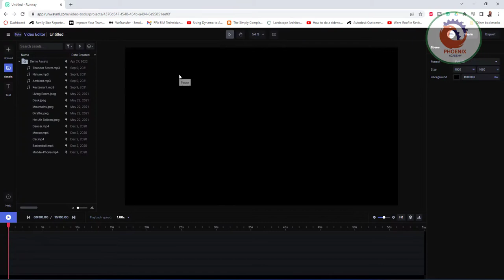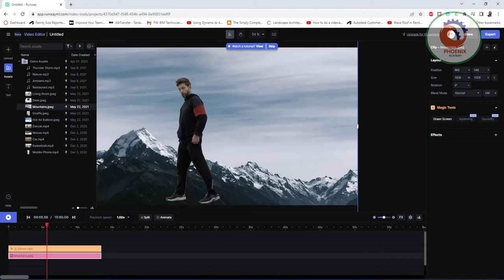RunwayML ابتكارات الذكاء الاصطناعي والإبداع المعزز و الخدع السينمائية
Video Editing
Your all-in-one video editor. All inside your browser. All for free.
Green Screen
Incredibly fast video background removal. Your personal on-demand green screen.
Inpainting
Remove any object in any video. All with a simple brush stroke.
Quick Actions
Resize Video
Trim Video
Video LUTs
New Balance Logo
vaynermedia Logo
PGA Logo
THE NEXT CHAPTER OF VIDEO EDITING
Magic Tools
Green Screen
Incredibly fast video background removal. Like having your own personal on-demand green screen.
Learn more about Green Screen
Magic Tools
Inpainting
Learn more about Inpainting
Green Screen
Inpainting
From basic editing to advanced post-processing, Runway is like having your own video production studio right inside your browser.
Effects and Filters
Text and Subtitles
Multitrack Audio Editing
Keyframe Animation
Trim and Cut Videos
A STORYTELLING TIMESAVER
No matter what you're making, Runway's Magic Tools make it faster, easier and more affordable than ever to create professional looking videos.
E-Commerce
Music Videos
Special Effects
Game Montages
TRY RUNWAY FOR FREE
VIDEO TEMPLATES
With our collection of customizable video templates and examples, use Runway to easily create stunning videos in a matter of minutes.
BROWSE TEMPLATES

Product Tutorial
Video, 1920 x 1080

Coffee Commercial
Video, 1280 x 720

Cinematic Parallax Effect
Quote author photo
Mind blown. 🤯 Future of AR/Machine Learning on Art and Film is boundless...
Justin Wedes
CEO @Flow_Vid
Quote author photo
When I hopped onto Runway and I just did three clicks on a subject and it was perfectly masked out, I was like, Oh my God, this is lifesaver! It saved me a few hours.
Quinn Murphy
Editor and Producer
Quote author photo
Runway just made it possible. I wouldn’t have felt comfortable spending $30,000 on a shoot if Runway didn’t exist.
Vera Drew
Filmmaker
Quote author photo
The future for storytelling and imagemaking is getting faster, more accessible, and more pliable – so stoked.
Ryan Summers
Creative Director, School of Motion
Quote author photo
I rotoscope 3 shots in real-time and finish in around 10 minutes. Something that would normally take at least 4 hours per shot!
Luke Thompson
COO ActionVFX
Quote author photo
Justin Wedes
CEO @Flow_Vid
Quote author photo
Quinn Murphy
Editor and Producer
MADE WITH RUNWAY
Find inspiration in what our community’s creating.
Thenmake something of your own.
Santana, Rob Thomas, American Authors - Move (Official Music Video) made by White Rhino
Anton Thallner - @antonthallner
Buzzcut feat. Danny Brown - Brockhampton. Directed & Edited by Dan Streit
Ian Crann - @iancrann
Anton Thallner - @antonthallner
Ian Crann - @iancrann
Tomas Garcia - @S_1_N_3
Made by Tyler Tometich - @tylertometich
Tomas Garcia - @S_1_N_3
FASTER. BETTER. EASIER VIDEO EDITING.
Find a look for every scene
Effect
VHS
Filter
Equator
Effect
Glitch
Filter
Indigo
Effect
Light Leaks
Filter
Matrix
Explore all Filters and Effects

Reimagining creativity with artificial intelligence.
Learn more about the technology that powers Runway
Try Runway from right inside your browser. No downloads, no steep learning curves. Just pure creative experimentation. What will you make with Runway?
START CREATING NOW
runway ui
PRODUCT
Video Editing
Green Screen
Inpainting
GET STARTED
Login
Pricing
Help Center
Community
RESOURCES
Runway Research
Runway Graphics
Educators
System Status
Release Notes
COMPANY
About Us
Careers
Press Kit
CONNECT
Creators
2022 Runway AI, Inc.